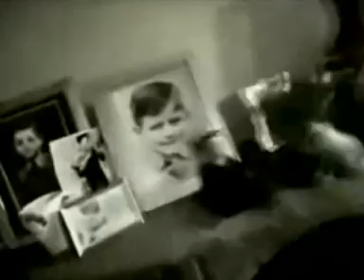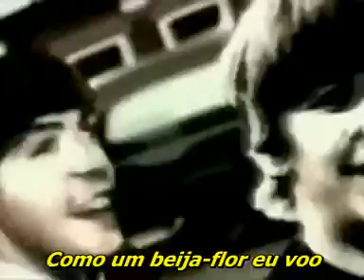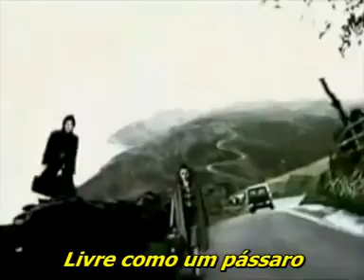The Beatles - Free As A Bird - HD legendada em Pt-Br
Um pouco das grandes obras-primas dos The Beatles legendada em pt-br